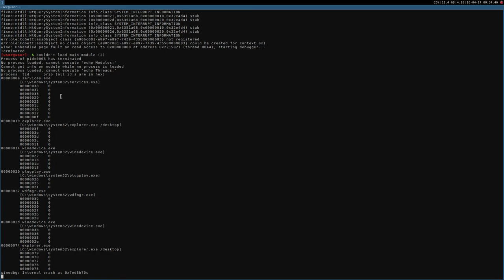Call of Juarez: Bound In Blood ·· Test#2 ·· Linux + Wine Gallium Nine ·· Another crash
Too bad the game uses a lot on single threaded code as the developer says:

Chrome engine is probably the best running engine with Gallium Nine, I'll do another test soon :)

16GB Ram DDR3-1600 cl9
ASRock Fatal1ty p67 Performance
Shitty HDD